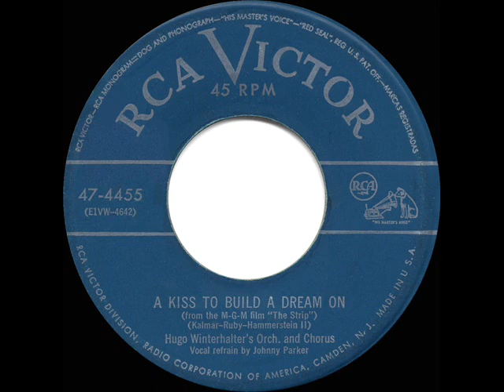1952 HITS ARCHIVE: A Kiss To Build A Dream On - Hugo Winterhalter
A Kiss To Build A Dream On (Kalmar-Ruby-Hammerstein II) by Hugo Winterhalter's Orchestra and Chorus, vocal by Johnny Parker

Though composed back in the mid-1930s by songwriting greats Bert Kalmar, Harry Ruby, and Oscar Hammerstein II, it languished in obscurity until Louis Armstrong performed it in the 1951 Mickey Rooney film “The Strip.” Satchmo’s popular version is also posted here.